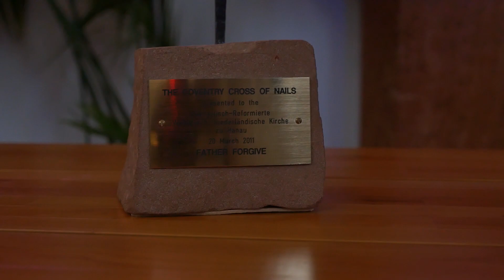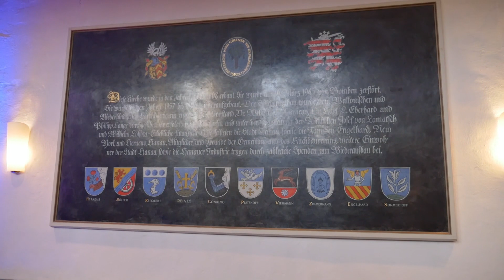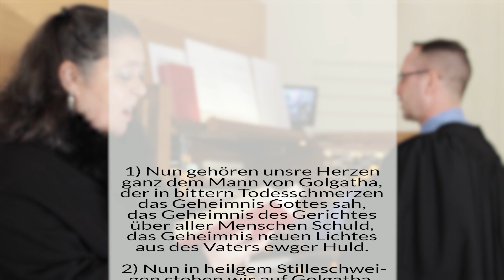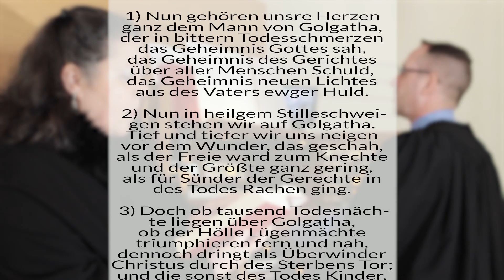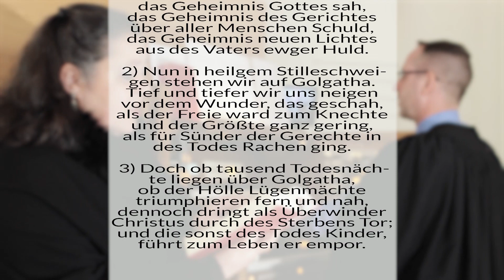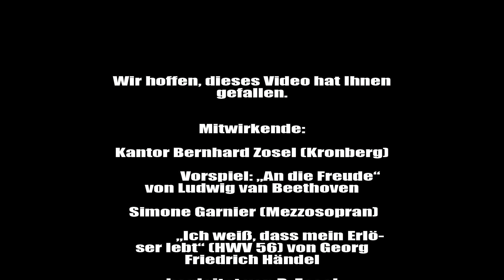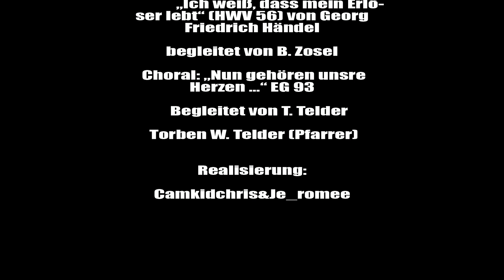Online-Andacht zu Karfreitag 2020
Wegen der Corona-Krise eine weitere online-Andacht aus der Wallonisch-Niederländischen Kirche in Hanau.

Mitwirkende:
Kantor Bernhard Zosel (Kronberg)
                Vorspiel: „An die Freude“ von Ludwig van Beethoven

Simone Garnier (Mezzosopran)
                „Ich weiß, dass mein Erlöser lebt“ (HWV 56) von Georg F. Händel
                begleitet von B. Zosel

                Choral: „Nun gehören unsre Herzen …“ EG 93
                Begleitet von T. Telder

Pfarrer Torben W. Telder, vdm

Realisierung:
Camkidchris & Je_romee
Videos¦Sozialmedia Management